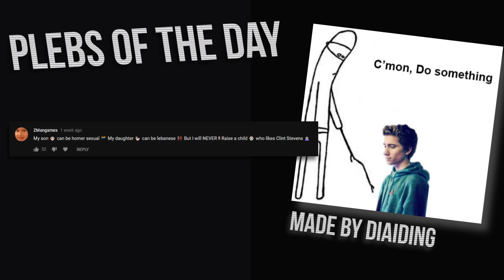BEST OF CLINT STEVENS #1